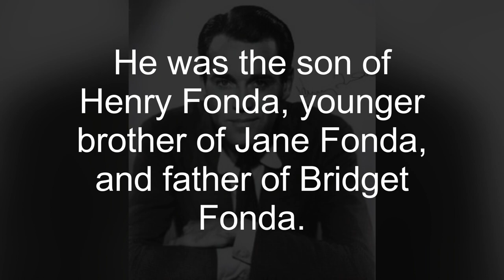Everything about: Peter Fonda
Peter Henry Fonda was an American actor, director, and screenwriter.

He was the son of Henry Fonda, younger brother of Jane Fonda, and father of Bridget Fonda.

He was a part of the counterculture of the 1960s

Fonda was nominated for the Academy Award for Best Original Screenplay for Easy Rider , and the Academy Award for Best Actor for Ulee's Gold .

For the latter, he won the Golden Globe Award for Best Actor – Motion Picture Drama.

Fonda also won the Golden Globe Award for Best Supporting Actor – Series, Miniseries or Television Film for The Passion of Ayn Rand .

Fonda was born on February 23, 1940, in New York City, the only son of actor Henry Fonda and his wife Frances Ford Seymour ; his sister was actress Jane Fonda .